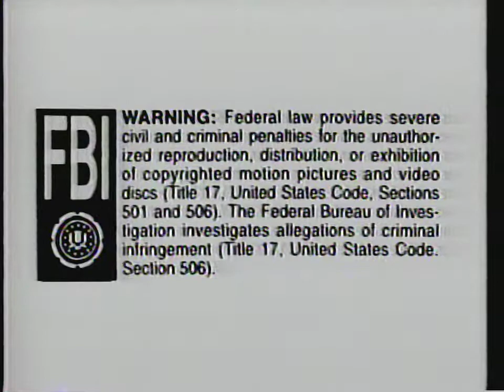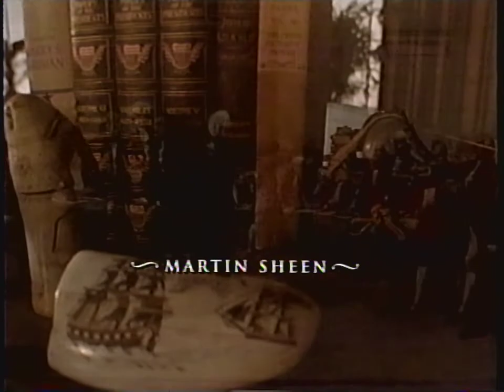The American President (1995) 1996 VHS Opening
1. 1993 Columbia TriStar Home Video
2. FBI Warning
3. This Film has been Modified
4. CC closed captioned
5. 1993 Columbia Pictures
6. 1994 Castle Rock Entertainment w/ Turner byline
7. Opening Titles